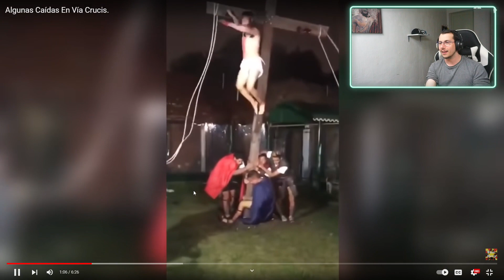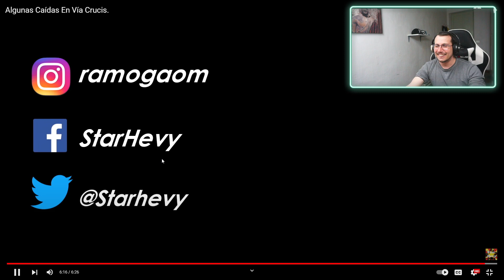Italiano reacciona a Algunas Caídas En Vía Crucis.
¿Siempre has querido aprender un nuevo idioma pero no sabías por dónde empezar? Conoce Langua, ¡la revolucionaria app de aprendizaje de idiomas impulsada por IA! 🌎✨

Con Langua, podrás practicar hablar y chatear en tiempo real con un avanzado sistema de inteligencia artificial que se siente como si estuvieras hablando con un hablante nativo. Además, disfruta de videos y podcasts interactivos diseñados para ayudarte a dominar vocabulario, pronunciación y aspectos culturales en muy poco tiempo.

👉 ¿Listo para empezar? SERVER DISCORD para charlar, pedir reacciones y mucho mas!!!

🎵 LA PLAYLIST OFICIAL con lo mejor del genero urbano , rap y mas!
Siguenme tambien en Twitch, estoy alli casi todos los dias reaccionando a muchos contenidos!

Hola, soy Mauro! El italiano que reacciona a cosas de Uruguay, Chile, Argentina, España y mas paises hispanohablantes en un español al que se nota un acento italiano muy marcado!
Tambien reacciono a videos varios de otros paises y videos divertidos como el club de la comedia , si os gustan mis videos no se olviden subscribirse al canal!